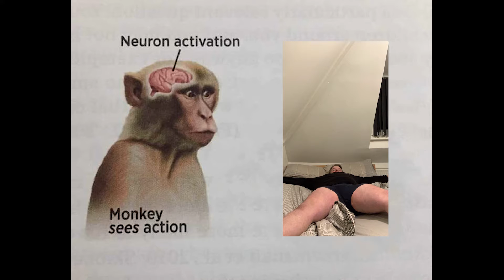We Don't Have To Go To Jack's (To Get COVID)